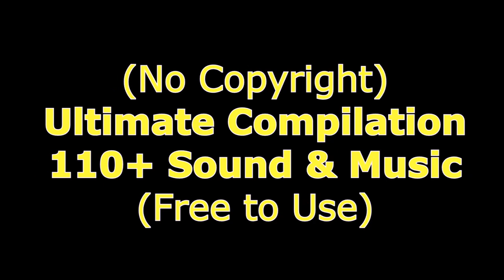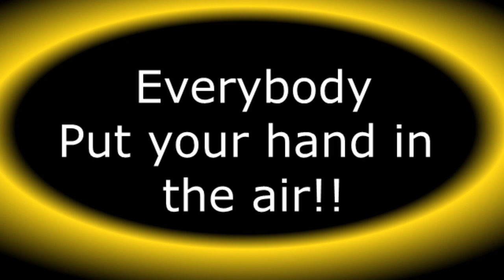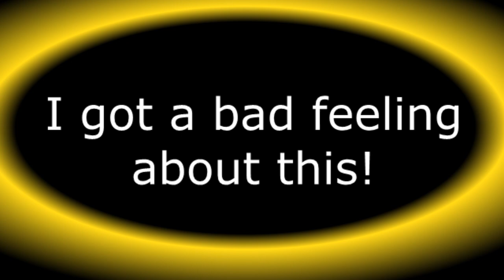110 Sound Effect & Background Music 🔥No Copyright-Free to Use!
Hello. Welcome to another vid/music of Joban Izher channel.
110 Sound Effect & Background Music 🔥No Copyright-All Youtuber Must Have -Ep#9 Epic Music Background
110 Sound Effect & Background Music 🔥No Copyright-All Youtuber Must Have -Ep#9 Epic Music Background
This is The Compilation of the most use sound effects and background music out there in youtube universe.
Every starting creator or youtuber pit there  have collections for any new youtuber or creator to use in their project. And this is absolute free. you can download this free to use with no copyright.